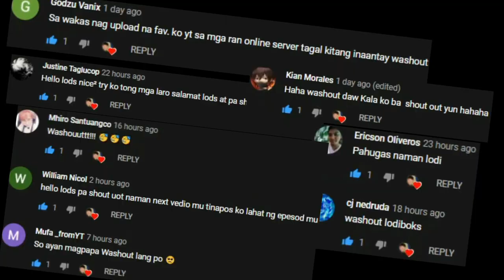Aurcus Online - No Auto, May Trade! (Open World MMORPG) Gameplay Review Ph 2020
NO AUTO MMORPG
Top 5 new MMORPGS With vip and no vip
Open world mmorpgs
Ran online
No auto, mAY TRADE MMORPGs
aurcus
aurcus online
aurcus mobile
top 5 ran online servers ngayung quarantine
Open world mmorpgs No Auto. mayroong Trade
Low memory Mmorpg
No pay to win mmorpg
No Vip MMORPG